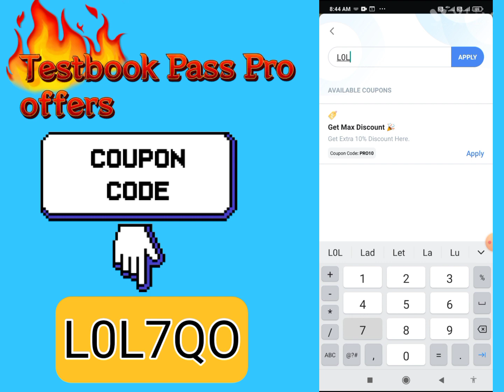Testbook Pass Pro FREE Offer|Testbook Pass Pro Free Coupon Code Today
Code FO9RJD

About